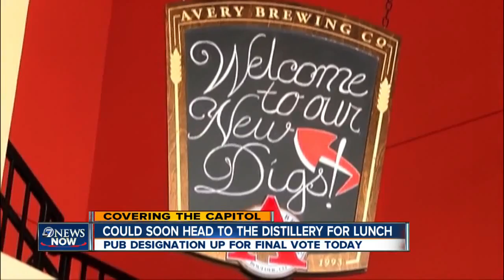Pub designation for distilleries up for vote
Colorado lawmakers will consider whether liquor distilleries should be allowed to serve spirits on site.

The bill up for its third Senate reading Wednesday and would allow distillery pubs - with a license similar to brew pubs.

House Bill 1204 would require the distillery pubs to gross 15 percent of sales from food, and limit them to selling 300 cases of liquor at each site per year.

Right now, there is only one Republican co-sponsor, Senator Kevin Grantham of El Paso County.

However, in a fractured stat